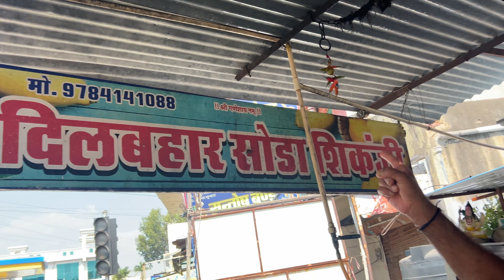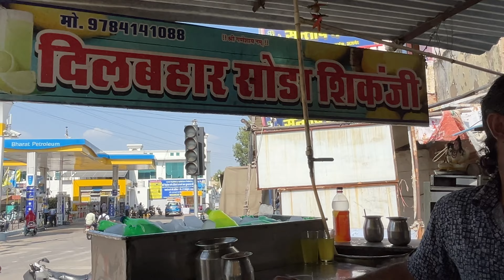Yeh soda nahi rocket hai || Unlimited Soda In Just 50 Rs Ajmer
Address : Kisi Se Bhi Puch Lo ,9 no. petrolpump soda wala,Ajmer